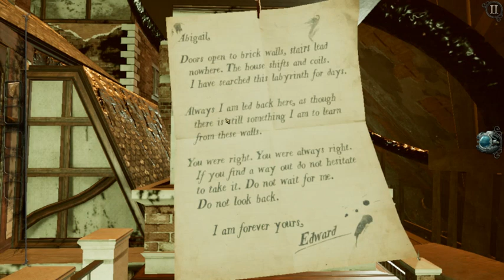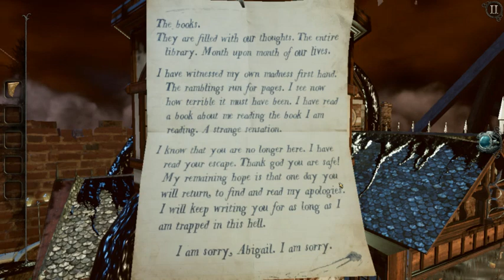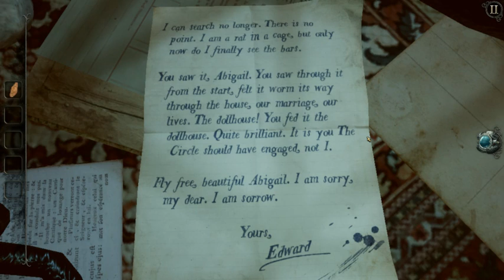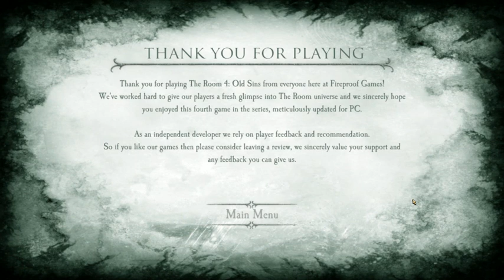THE ROOM 4 (FINAL) 22/8/21